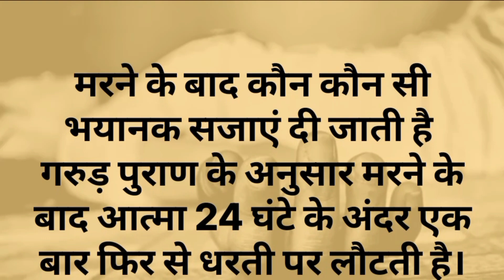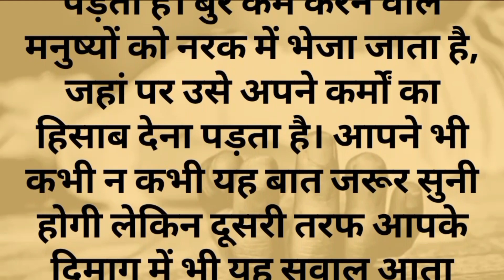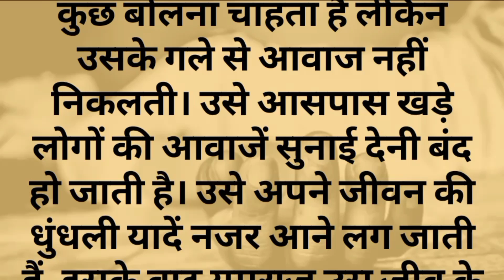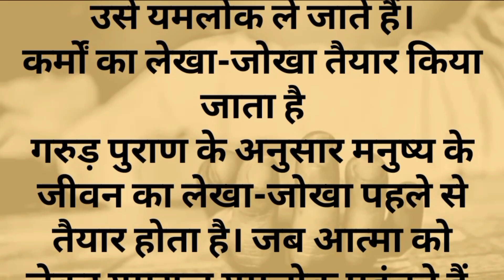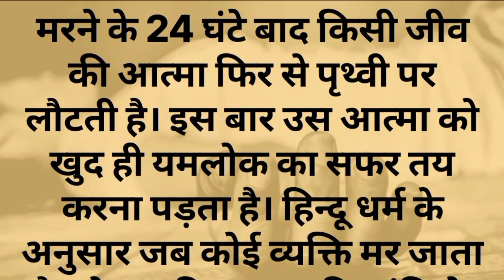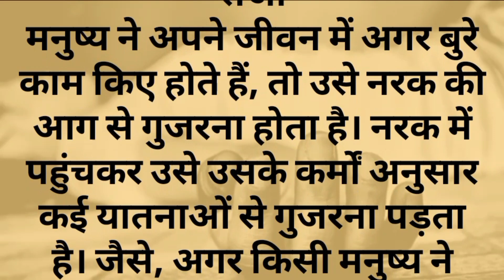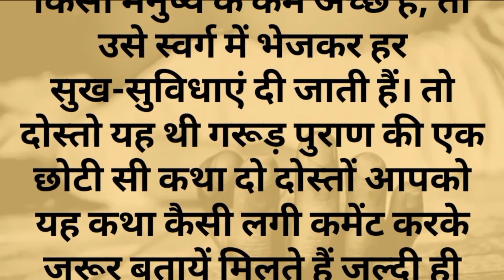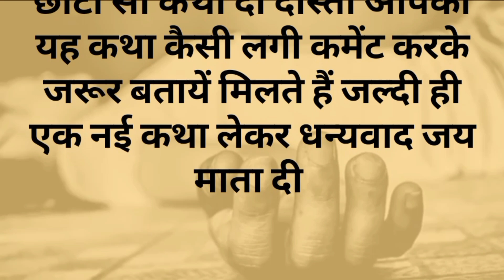मृत्यु के बाद क्या होता है। मरने के बाद कौन कौन सी सजा दी जाती है।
garun puran
geeta
geeta updesh
pauranik kathayen
pauranik kahaniya
hindi stories